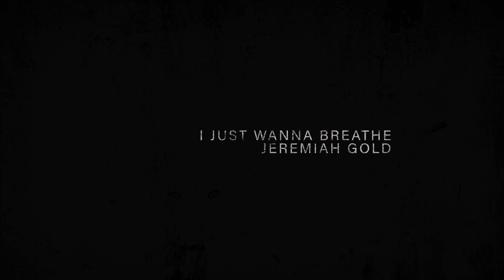Breathe (prod. APC Beats)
Was in my feels. Wrote about it.

▼ FOLLOW ME ▼

▼ GEAR ▼

Go Pro Hero 9 Black